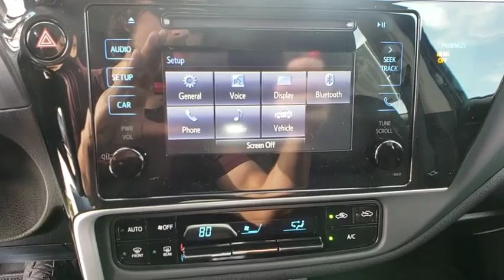2019 Toyota Corolla Davenport, Celebration, Kissimmee, Lakeland, Sebring, FL KC195370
2019 Toyota Corolla LE - Stock#: KC195370 - VIN#: 2T1BURHE4KC195370

Miracle Toyota
37048 US-27

2019 Toyota Corolla LE 1.8L I4 DOHC Dual VVT-i Includes the Remainder of the Factory Warranty. Factory MSRP: $20,298 28/36 City/Highway MPG